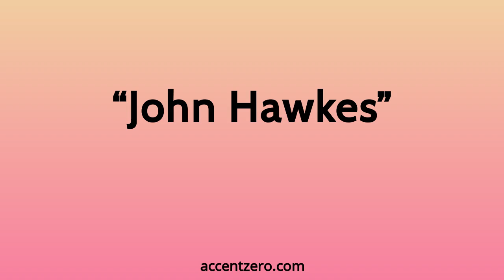Pronounce "John Hawkes" - Chinese accent vs. native U.S.